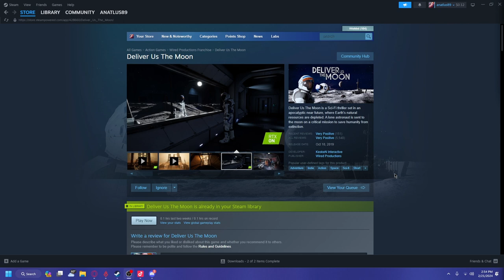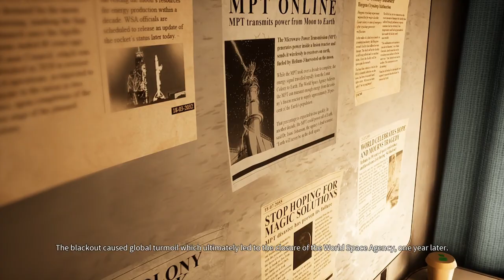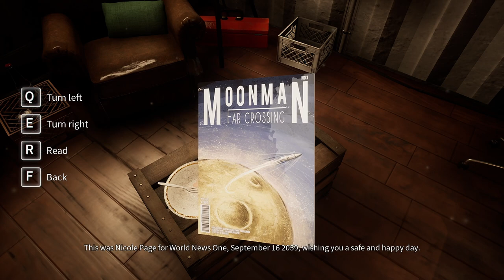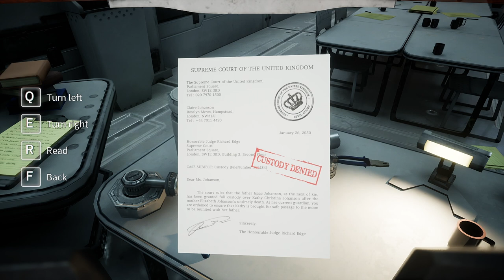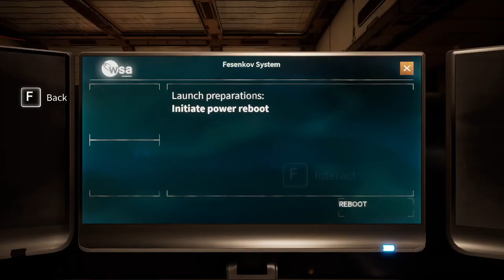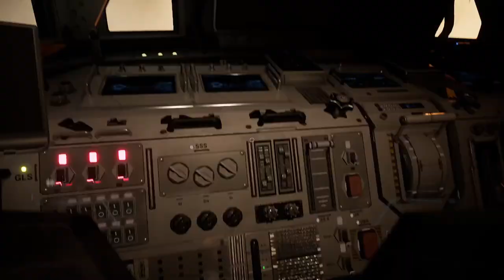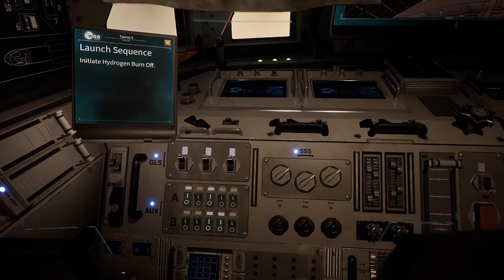Deliver Us The Moon, A Sci-fi Thriller Where We Attempt to Save Humanity?!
I streamed this live, but this a stripped-down gameplay + audio version of my playthrough! I will post this in a few parts to make it easier to digest. Enjoy!

And if you're so inclined, join one of my live streams over on Twitch, FB, Livespace or TikTok @anatlus89.

🪙Ace Surveys is a NEW📋Survey based rewards platform where you take real surveys to earn cash to use to tip. Signup here to get started supporting for FREE